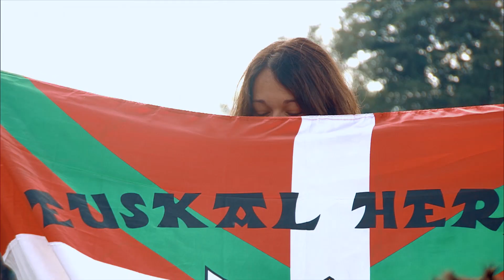Tomorrowland Belgium 2017 | Yellow Claw